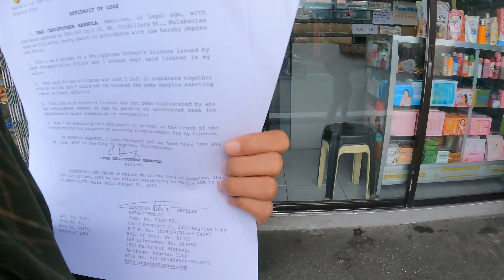LOST PASSPORT PROCESSING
I process to get a new passport again. My passport got stuck in my agency when I plan to work overseas but I didn't continue due to prenancy. They want money before they give my passport back so I decided to just get a new one and applied for lost passport. We are planning to go to thailand this year or next year.